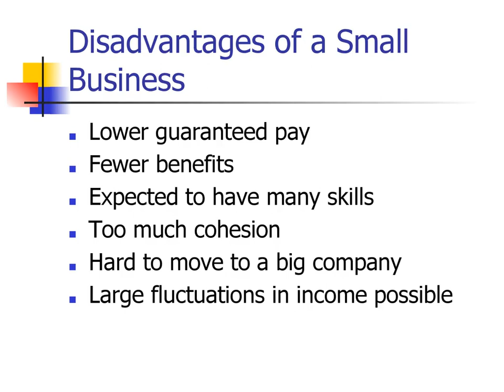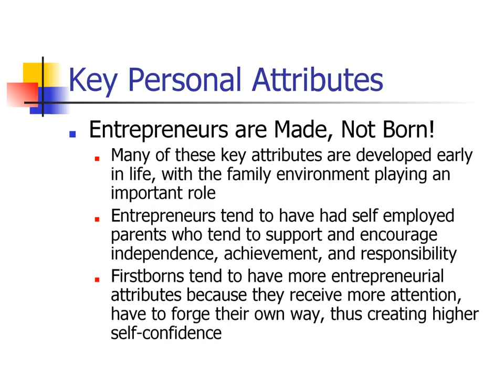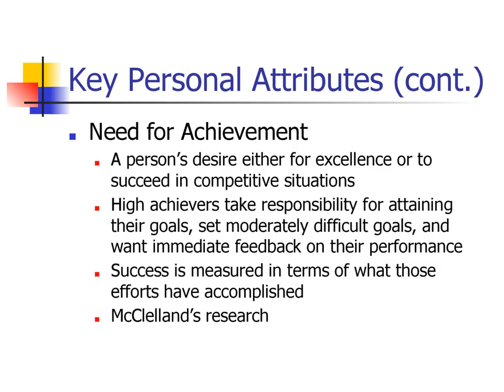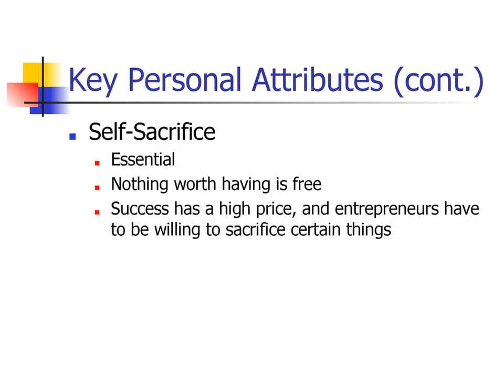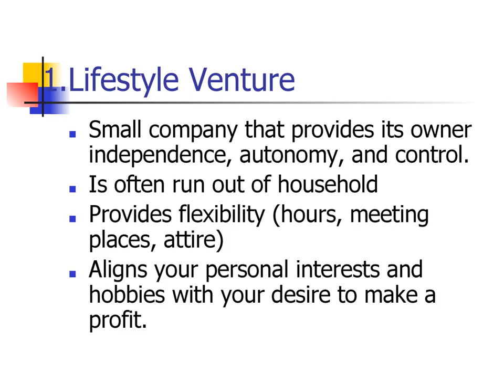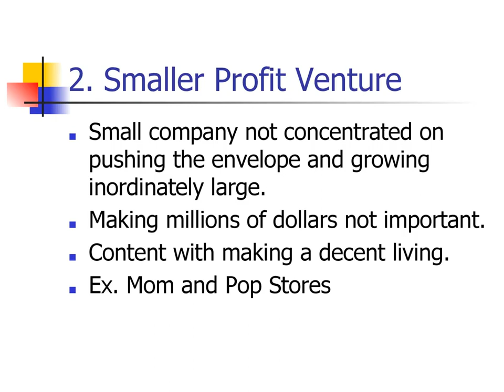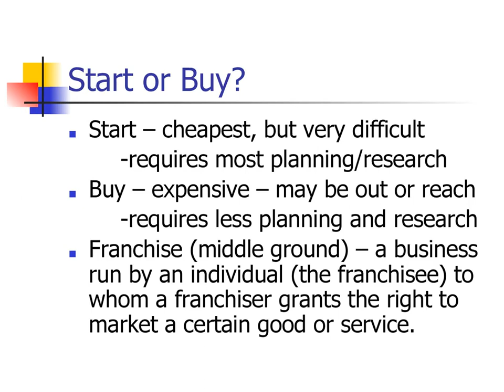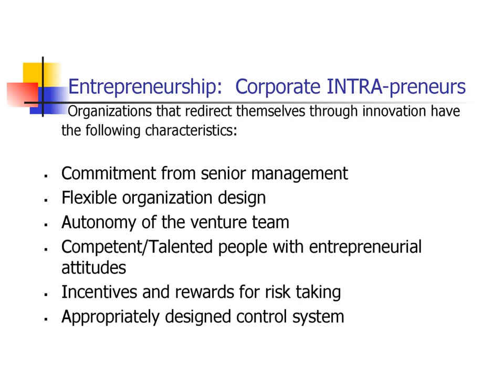Entrepreneurship ( lecture 1)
B.tech 5 Semester